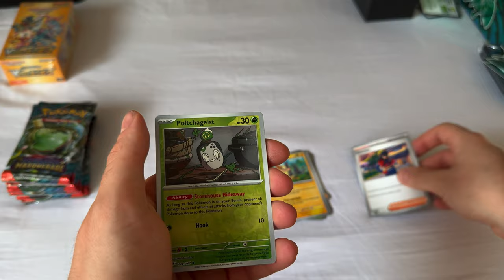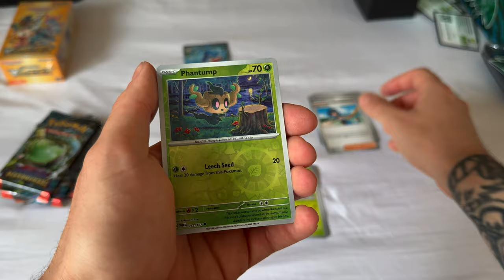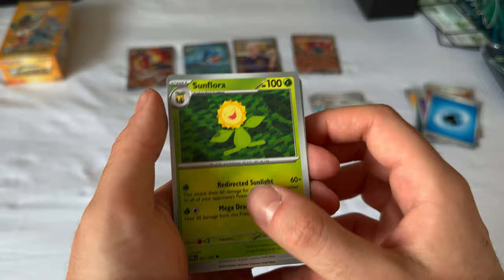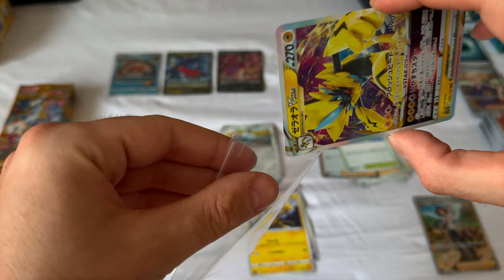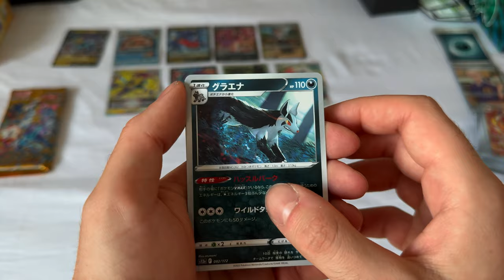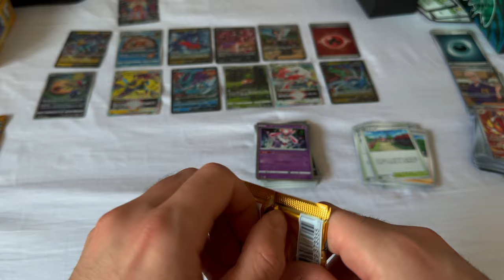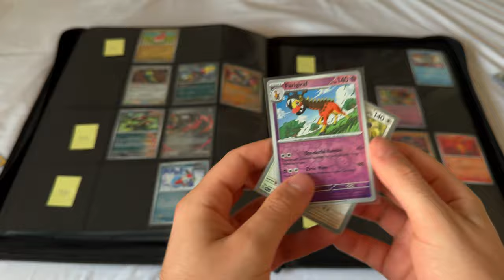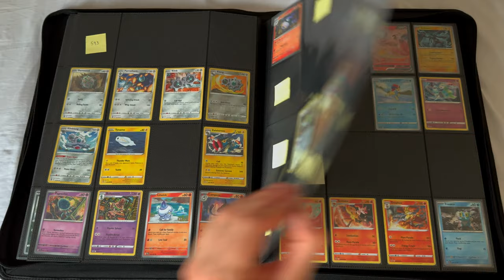Collecting All 1000+ Pokémon into One Binder - VStar Universe & Twilight Masquerade ETB - Day 9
National Pokédex Binder
Documenting and collecting all 1000+ Pokémon into a single binder with chill music in the background.

They weren't lying about VStar Universe pullrates, damn.

0:00 Twilight Masquerade Unboxing
0:25 Twilight Masquerade Pack Ripping
6:43 VStar Universe Pack Ripping
16:21 Binder Sorting
19:43 Binder Overview